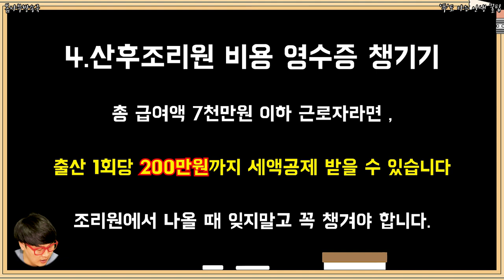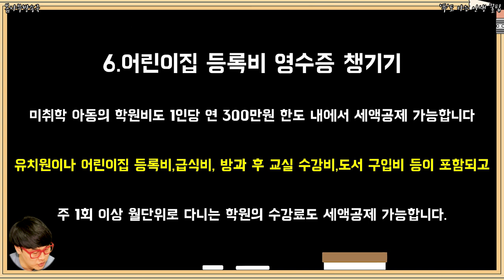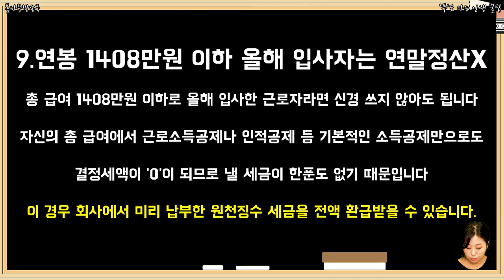연말정산 확실하게 많이 돌려받는 꿀팁 9가지 _ 연말정산 꿀팁, 연말정산 하는법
13월의 월급,연말정산 잘 받는법 알아보기!